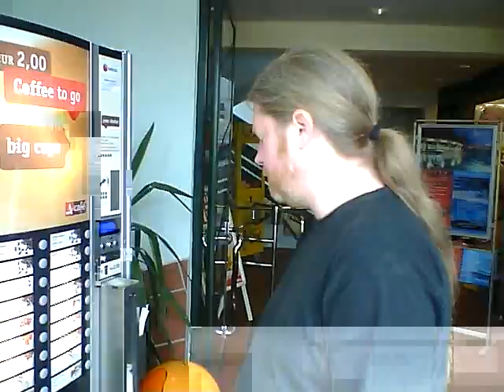Sliotar TV - Coffee stop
Sliotar tour 2011